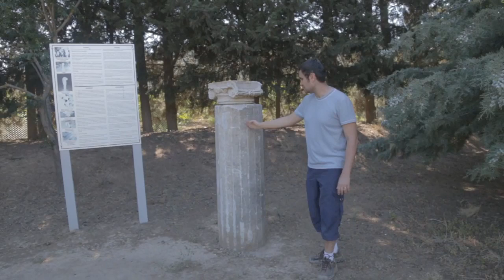Klaros Trekking 10 Kasım 2018 - Bölüm 2